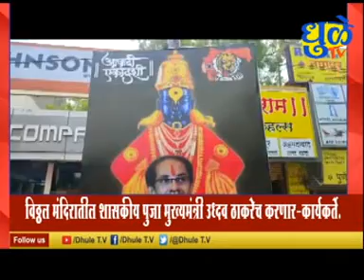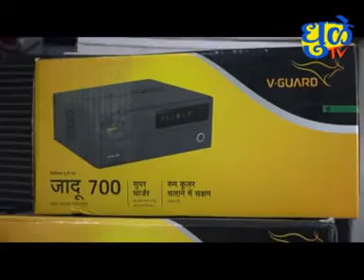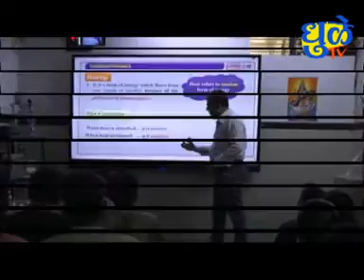Dhule Tv News Bulletin 26 Jun 2022